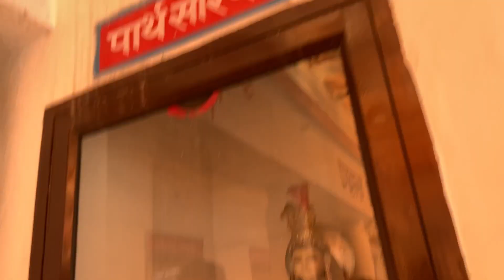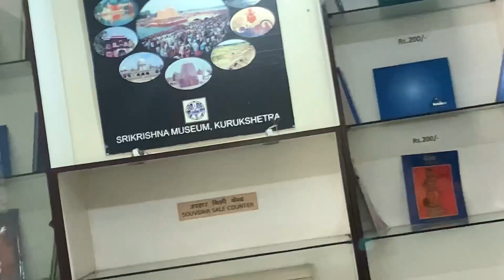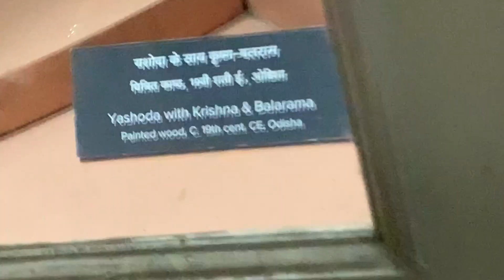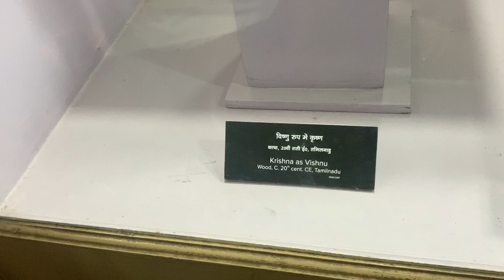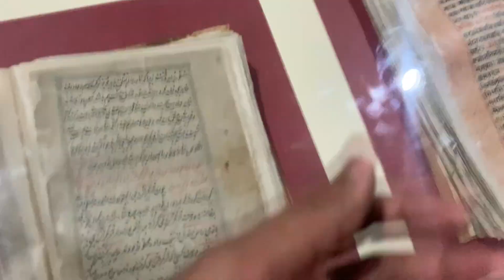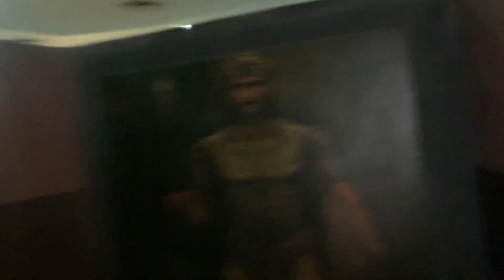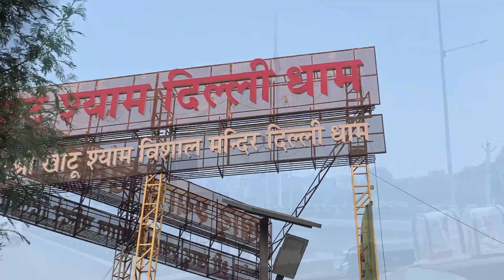महाभारत का रहस्य 😱 चोका दिया 😱🙏 | 75 साल के बुज़ुर्ग ने बताया इतिहास 😱| किशन जी का विशाल रूप🙏😱